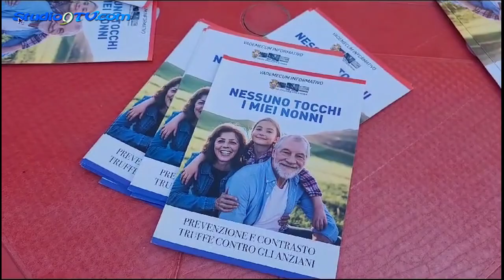Prevenzione e contrasto delle truffe agli anziani Polizia Locale Foggia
Prevenzione e contrasto delle truffe agli anziani. Info-point itineranti e numero dedicato della Polizia Locale per il progetto “Nessuno tocchi i miei nonni”.

Sono riprese da qualche giorno, e proseguiranno per tutto il mese di ottobre, le attività della Polizia Locale a completamento del progetto “Nessuno tocchi i miei nonni”, finalizzato alla prevenzione ed al contrasto delle truffe alle persone in condizione di particolare vulnerabilità emotiva, anche in ragione dell’età avanzata. Tra queste, la realizzazione di info-point itineranti in strade e piazze cittadine per diffondere una conoscenza specifica dei rischi, con informazioni dirette sui comportamenti adeguati che le potenziali vittime possono porre in essere per difendersi dai tentativi di truffa.

Le persone anziane che abbiano il sospetto di essere vittime, o anche solamente a rischio, di truffe possono telefonare al numero dedicato: 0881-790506 o inviare una e-mail all’indirizzo .
Inoltre è stato predisposto un vademecum informativo che può essere anche consultato e/o scaricato dal sito web: polizialocale.comune.foggia.it

Il progetto “Nessuno tocchi i miei nonni”, viene attuato dal Corpo di Polizia Locale della Città di Foggia, in esecuzione di un protocollo d’intesa sottoscritto dal Comune e dalla Prefettura di Foggia, con il contributo erogato dal Fondo Unico Giustizia.

L’impegno della Polizia Locale di Foggia su questo tema, in ragione dell’allarme sociale generato dalle specifiche condotte criminali, continuerà anche in futuro. Infatti sarà avviata nei prossimi mesi una ulteriore progettualità, avente analoga finalità, in esecuzione di un nuovo protocollo d’intesa recentemente sottoscritto dal Comune e dalla Prefettura di Foggia.